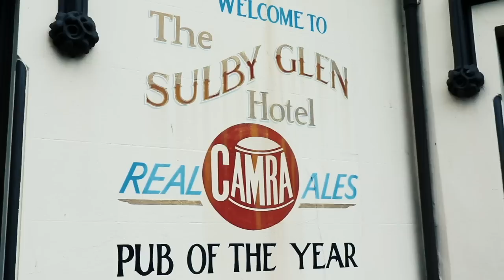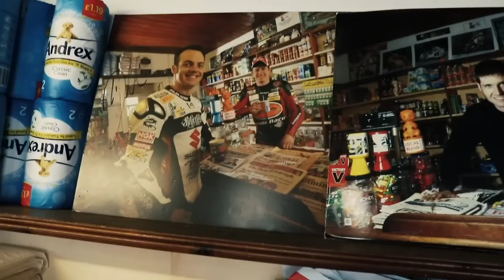OnTTrack with John McGuinness Full Documentary with Extended Scenes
ICYMI - Here's the full OnTTrack documentary with John McGuinness to satisfy you're TT cravings until the Superbike race tomorrow!

Be sure to watch all the way through for an exclusive extended scene, with McGuinness taking Dunlop to one of his favourite spots on the course!